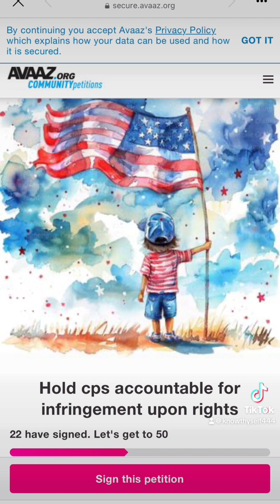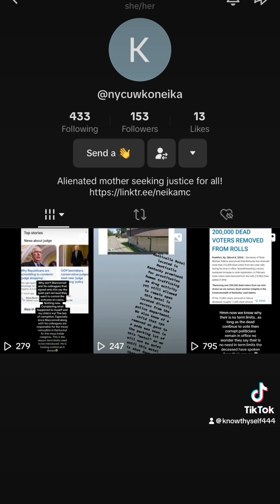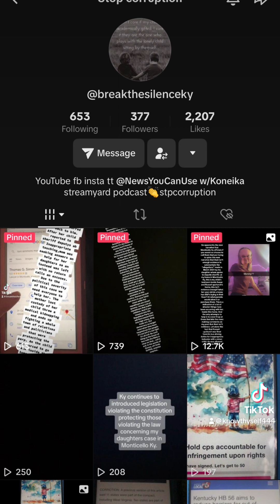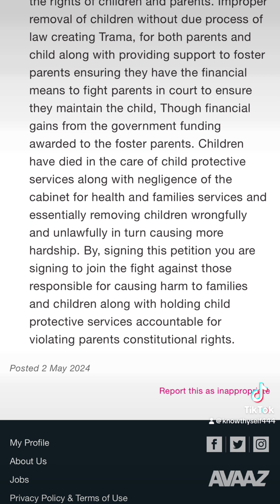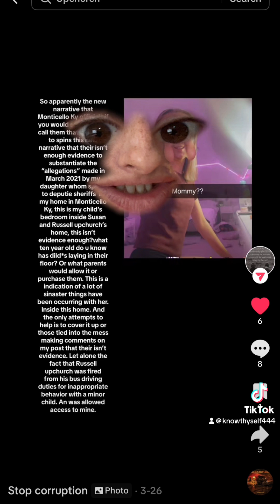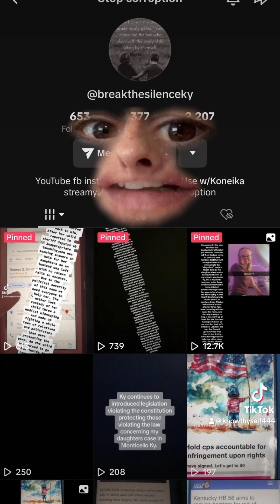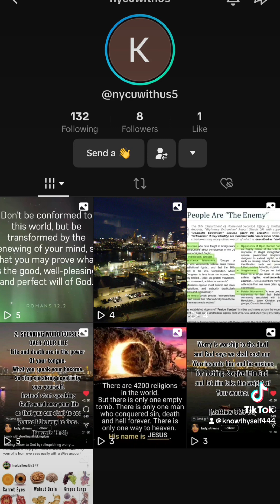CPS Corruption DCS corruption WHERE IS THE INVESTIGATION???????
Are you tired of hearing about children being separated from their families while there is no real concrete evidence proving that the child was ever endanger to start with? My name is Nicole Childers Umberger, and with my friends from Kentucky. We are investigating all of these corrupt allegations against CPS but first, we are sharing our personal stories and our personal interactions with CPS.

In the state of Kentucky, we have a mother who is fighting to get her daughter story her while her daughter is being trafficked by her grandfather, who is a known Wayne county Kentucky judge.

We have another mother that is me that has written two books one of them about the corruption that I experienced in the state of Tennessee and that My Son is still experiencing today! You can find my book on Amazon Gracefully Broken by Nicole Childers Umberger
If you’re interested in reading a true story about my life through rejection, sexual abuse, toxic, relationships, parental divorces, addiction, pregnancy, CPS, corruption, incarceration, and so much more pick up my first book This Gospel also available on Amazon !!!

Please allow 3 to 5 business days for a reply I tend to have a lot of emails to reply to and due to health issues. Sometimes that can take time. I appreciate your patience.

If you are interested in learning more about advocacy against CPS corruption, please take a look at my Linktree below!

Please don’t forget to sign both petitions on my Linktree. I have one for my family and one for families everywhere.
 If you would like to follow me on other social media platforms, please feel free to do so through the icons located in my Linktree you can see them across the Linktree above the Linktree list!

Thank you for your contribution to my channel your likes, subscriptions, comments, and other interactions are appreciated!

Linktr.ee/nicole.umberger ￼